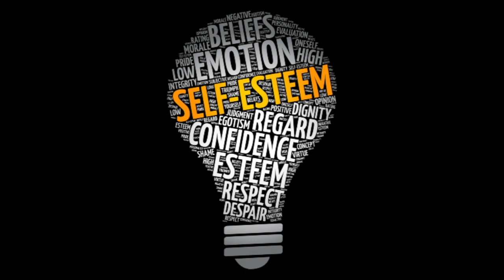Those in Cages by Simon Murphy